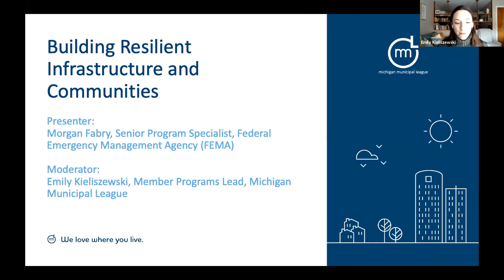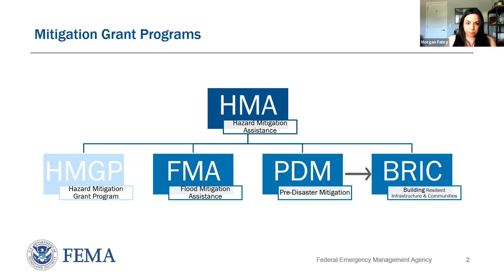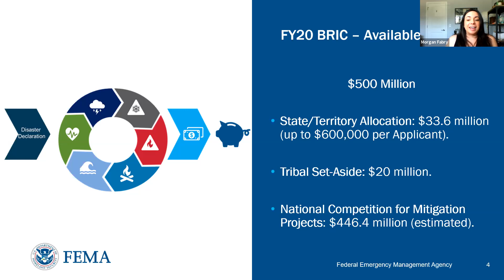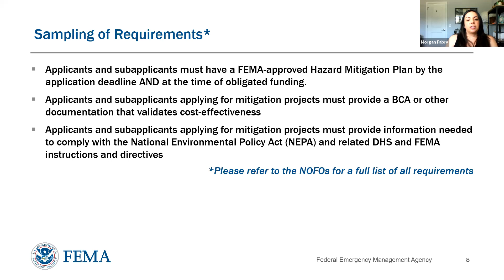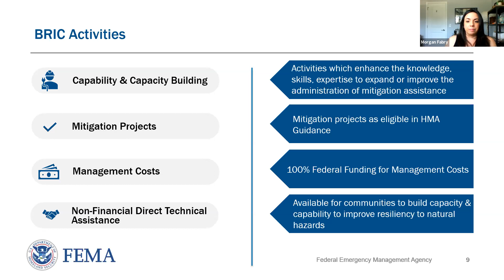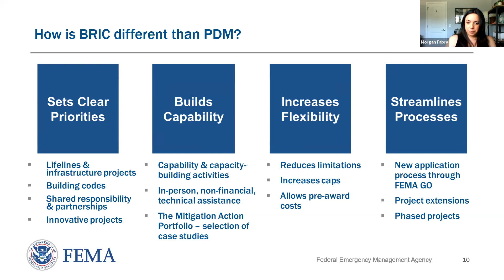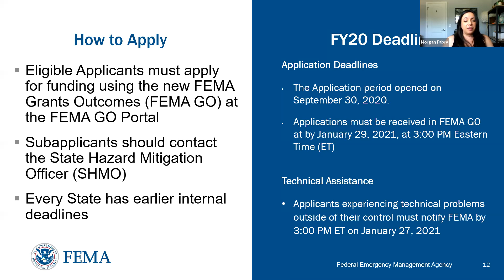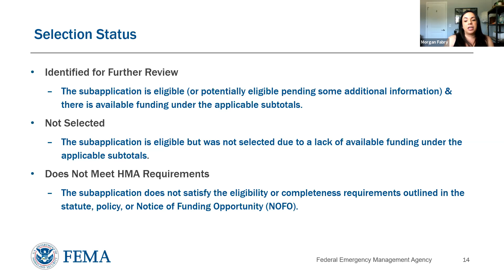Building Resilient Infrastructure and Communities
FEMA has recently launched the Building Resilient Infrastructure and Communities program to assist local communities as they undertake hazard mitigation projects, reducing the risks they face from disasters and natural hazards. The BRIC program aims to categorically shift the federal focus away from reactive disaster spending and towards research-supported, proactive investment in community resilience.

Join the League as we host FEMA Hazard Mitigation Assistance Branch and Region V’s BRIC Coordinator, Morgan Fabry, for a program overview and to discuss the benefits and key elements of the newly developed BRIC Program.

Presenter: Morgan Fabry, Hazard Mitigation Assistance Branch and Region V’s BRIC Coordinator, FEMA